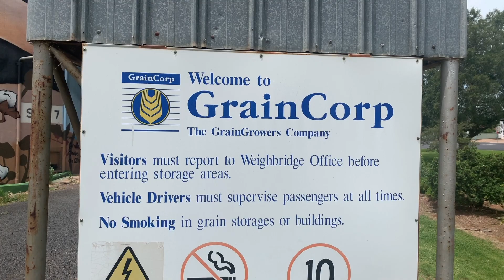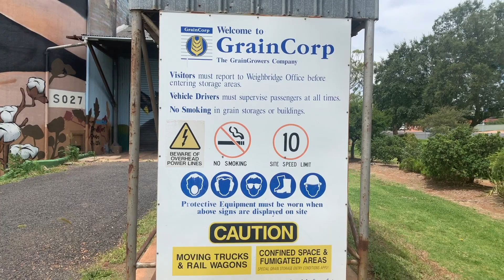Silo Art of Australia and Star Gazing at Warrumbungles NSW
VLOG#3 of Warrumbungle national park trip series, Silo art of regional NSW and Start Gazing at Warrumbungles